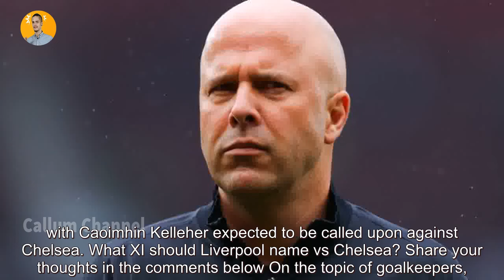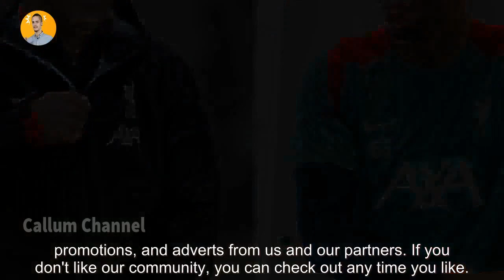Liverpool News Live: Liverpool news: Arne Slot confirms brutal injury setback as “fight” messag...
Liverpool News Live: Liverpool news: Arne Slot confirms brutal injury setback as “fight” message issued. liverpool news live Liverpool will be aiming to hold onto the Premier League top spot as they return to action. A number of Reds have jetted off to all corners of the globe over the past fortnight for the latest round of international fixtures. Luckily, it liverpool news live